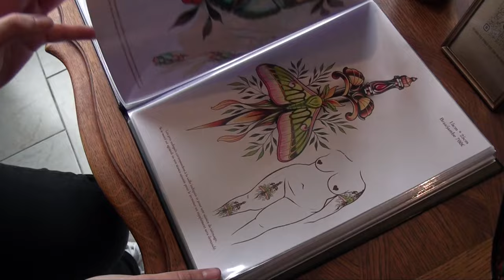Picquigny Chez Miette Salon de tatouage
Vraiment surprenant et original même.
Jadis c'était un café célèbre tenu sur la place de l'hôtel de ville par le couple Mauricette et Lucien.
Plus tard, l'enseigne est devenue la Taverne du Château.
Aujourd'hui, changement de décor puisque le   commerce est d'un tout autre genre.
En l'occurrence il s'agit d'un salon de .. tatouage.
Eh oui à Picquigny cela peut et doit marcher.
Nous sommes allés à la découverte de ce salon moderne et avons été accueillis par la charmante Emilie qui est originaire de l'Etoile mais a fait ses premières armes de tatoueuse en Belgique à Namur.
Dans le tatouage il n'y a pas de brevet ou de diplôme à décrocher.
Tout simplement, il faut de la passion et respecter certaines règles car se faire tatouer n'est pas toujours une formalité.
Emilie confirme que le tatouage est un Art.
La tendance aujourd'hui est que les jeunes se font tatouer plus souvent que les "anciens".
 Pourtant notre ami Michel Denis a été conquis par ce métier et souhaite se faire tatouer dans les prochains jours.
CHEZ MIETTE
Salon de tatouage
97 place Charles de Gaulle à Picquigny